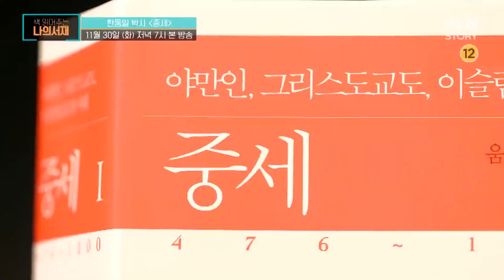[28화 예고] '암흑기' 중세를 전성기로 만든 책!? 한동일 박사의 '중세' 로마법대전 책읽어주는나의서재 EP.28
[화] 저녁 7시 tvN STORY 본방송